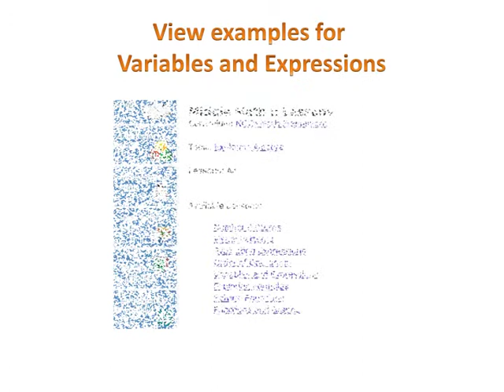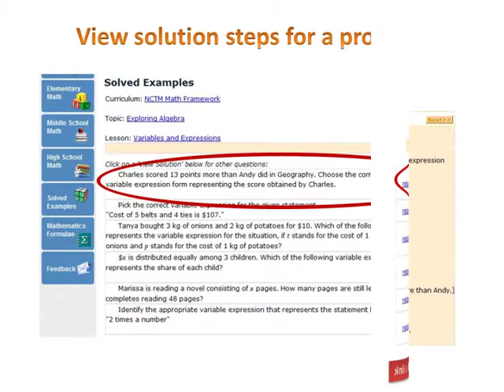Algebric Expression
Algebric_Expression. Also to explore other math words go
Definition of Algebraic Expression
An algebraic expression is an expression that contains one or more numbers, one or more variables, and one or more arithmetic operations.
Examples of Algebraic Expression

Solved Example on Algebraic Expression
A cassette shop charges $5 for renting a video cassette for the first day. It charges $2 extra for every additional day. Which of these algebraic expressions tells you the amount that Sarah would pay if she rents a video cassette for n days?
Choices:
A. $(3 + 2n)
B. $(5n + 2)
C. $ n
D. $(5 - 2n)
Correct Answer: A
Solution:
Step 1: $5 for the first day and $2 extra for every additional day.
Step 2: Sarah would pay $5 + (n - 1) × $2 for  renting a video cassette for n days.
Step 3: So, the algebraic expression that corresponds to the amount that Sarah would pay is $(3 + 2n).